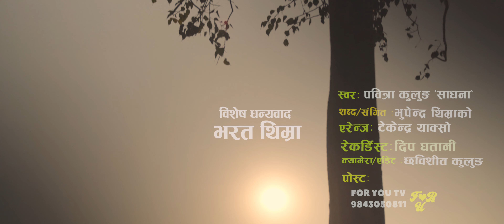Doberbung Baiyu || Kulung Song || Singer- Pabitra Kulung 'Sadhana' || Lyricist- Bhupendra Thimra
Song - Doberbung Baiyu
Singer- Pabitra Kulung 'Sadhana'
Lyrics\Music- Bhupendra Thimra

Direction/ Camera/ Edit
Chhabisheet Kulung
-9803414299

Special Thanks
Bharat Thimra
Dip Ghatani
Voice of Nepal Studio

For More
FOR YOU TV NEPAL
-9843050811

Lyrics :
दोबेरबुङ बाइयु बुरछोक्तो देइनपये हालाला
संखुवा योउ युवाके सिसुवा सलल
आये लै लै आये लै लै

छुम्वा देइम्वा अन्तङ्कङ् हाल्लोसोङा बास्चाये
आसिवाआ बाइयकसोङ मोरोङाये मास्चाये
हापी हापी खात्यादोसोङ तेल्नाम्ङा मिनामा
उसोङ छुनो कपि मिक्वाङ सानिवाने मेक्साङा

सायीछापु चेम्चीम्पाची बुम्नेछो खोलोस्का
न|म्लाचोक्तो थोङालोने हेप लास्पा हेप दोस्पा
हापी हापी छुवेदोसो इबुम्चीङ सानीवापा
गुस्पी छुनो कपि छेलाम लाङोमाने योबोरिखा
दोबेरबुङ बाइयु.
संखुवा योउ.
आये लै लै.

Olonuwa...